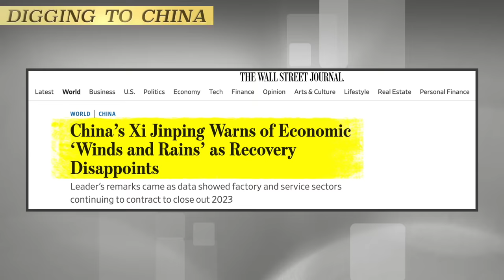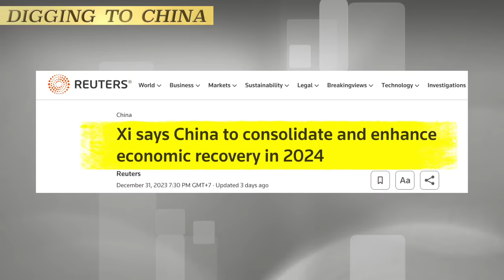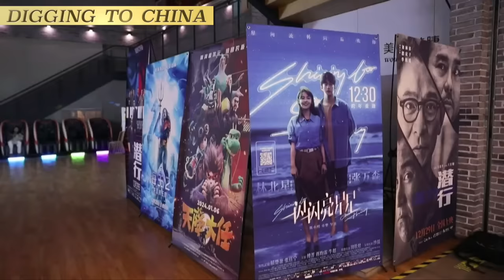Decoding Xi's Unusual New Year's Address: Economic Caution, and the Evolution of China's Narrative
On New Year's Day 2024, Xi Jinping delivered his annual address, deviating from tradition by acknowledging the challenges faced by China. Viewers noted a peculiar aspect, suggesting excess lipstick, and this, along with subtle changes in his bookshelf photos, stirred discussions on social media. Xi emphasized the swift pace of society and called for a warm and harmonious atmosphere, while also acknowledging economic pressures and natural disasters. Notably, he expressed personal concern but lacked concrete solutions. Overseas media headlines warned of economic challenges, and Reuters reported Xi's commitment to consolidating economic recovery. The Taiwan presidential election on January 13, 2024, adds complexity to cross-strait relations, with President Tsai Ing-wen highlighting democracy's importance and urging China to respect election outcomes. China frames the election as a choice between war and peace. Taiwan warns of Chinese interference, emphasizing the desire for peace with dignity.